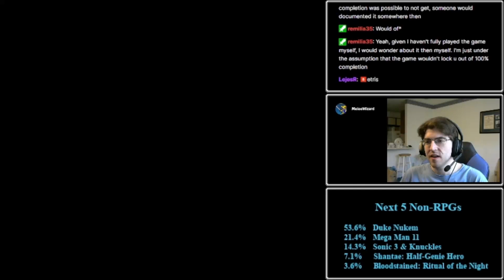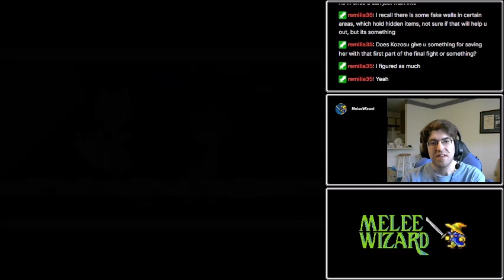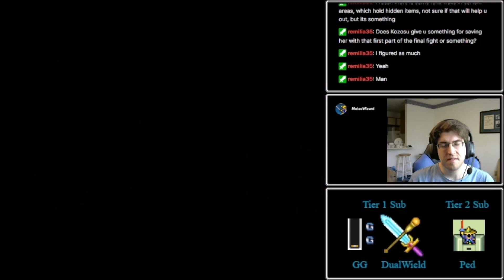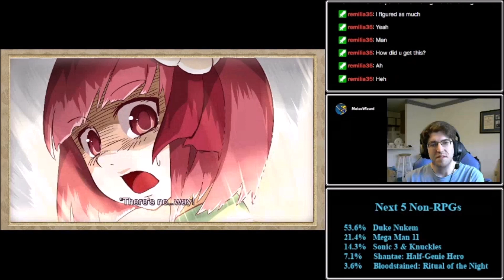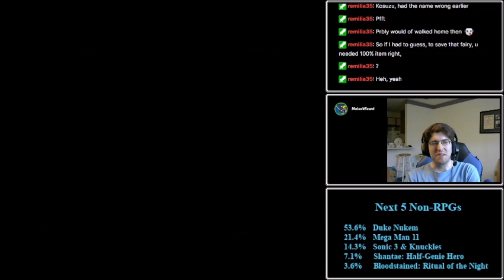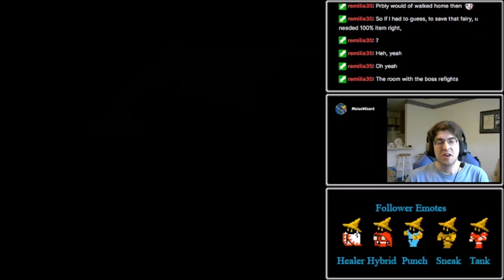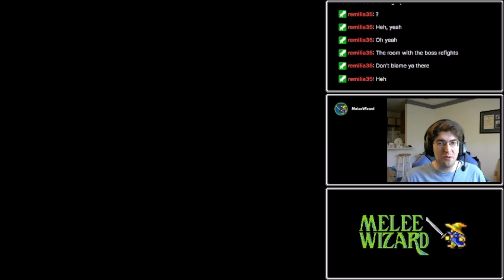Let's Stream Touhou - Double Focus: Part 3 (Final)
Stream Date: April 1st, 2023
Letting your imagination run wild is fine... to a certain extent...